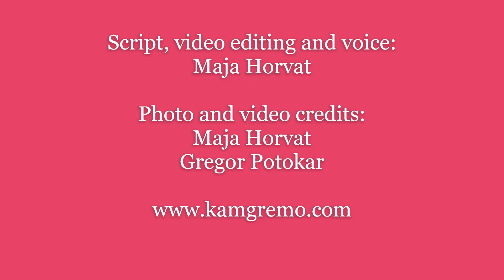Hotel Lone: unique design hotel in Rovinj Croatia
This Christmas was first that my partner and I spent at the coast. We visited Rovinj and pamper ourselves at the unique design hotel Lone. Hotel is located by the beach and about 2 km from the town centre.

Five-stars hotel Lone was designed by the young artists and architects from Croatia. Every piece of furniture is made exclusively for this hotel and everything you'll find there is there for a reason.

Hotel Lone is a very modern hotel. Its' exterior resembles a cruising ship. It's beautiful and really unique.

video editing, voice and script: Maja Horvat
photo and video credits: Maja Horvat & Gregor Potokar